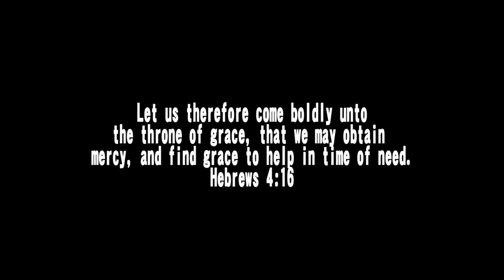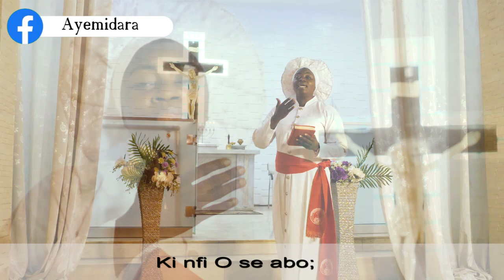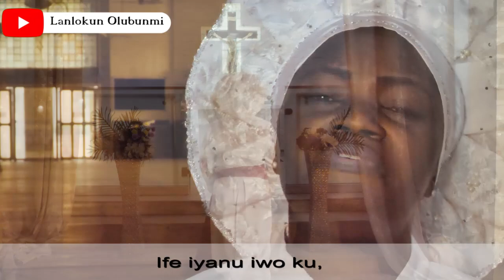LENTEN HYMNAL OKAN MI SUNMO ITE ANU By OLUBUNMI LANLOKUN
Document from BALM OF GILEAD MEDIA